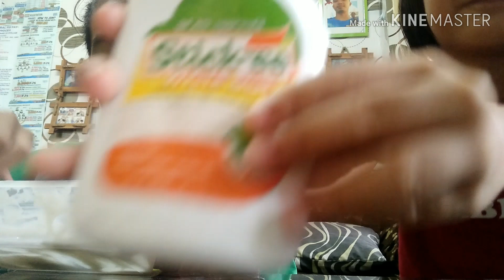Making slime with gracee, naging fail sya hahaha(vlog 6)Plongkikoy vlogs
Thanks for watching guys i hope you enjoy this video and don't forget to subscribe, like, share and turn on notification for updates bye guys see you on the next vlog.